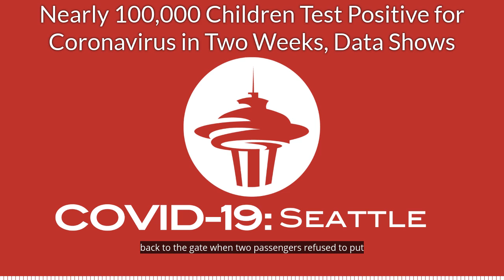Nearly 100,000 Children Test Positive for Coronavirus in Two Weeks, Data Shows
Join KIRO Radio's Dave Ross and reporter Aaron Granillo for a daily coronavirus news rundown.

A new data review shows that the virus does, in fact, infect children, and in larger numbers than we previously understood. How could this affect school closures nationwide?

A new vaccine from Russia invites some skepticism.

And as Dave and Aaron both return to the show after summer vacations, they discuss what it's like to fly on a plane right now.